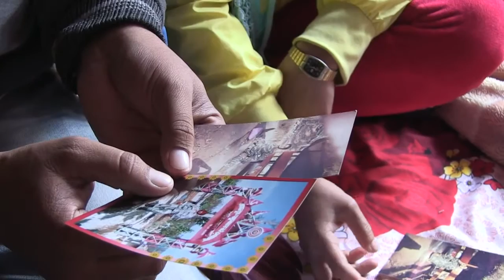No peace for Nepal's ex-child soldiers, 20 years after war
Nearly 4,000 children fought alongside Maoist rebels in Nepal's decade-long insurgency but received little in the way of compensation or job opportunities once peace arrived.